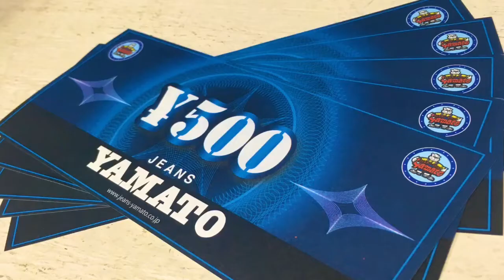豊橋市 なんじゃす ジーンズヤマト 豊橋南 周年祭 金券 キャッシュバック 1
365日「ジーンズで遊ぼう!」「ヤマトで遊ぼう!」

■求人